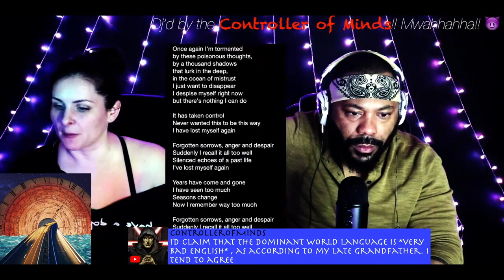Shadecrown - Awakening *REACTION!!*